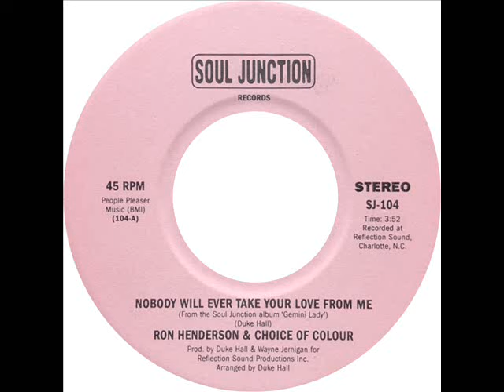Ron Henderson and Choice Of Colour - Nobody Will Ever Take Your Love From Me